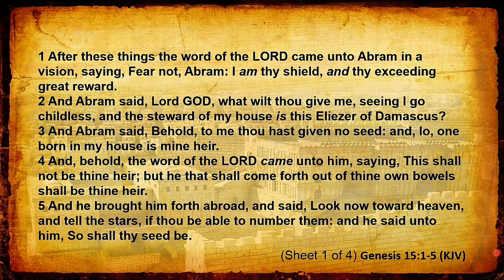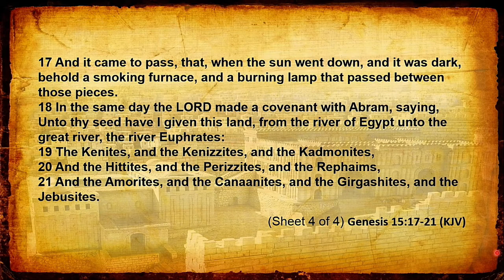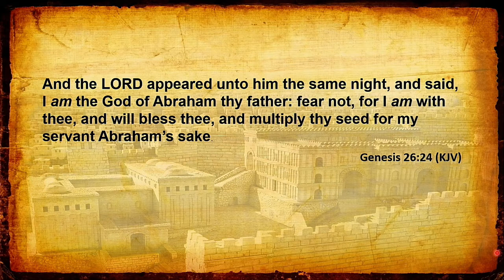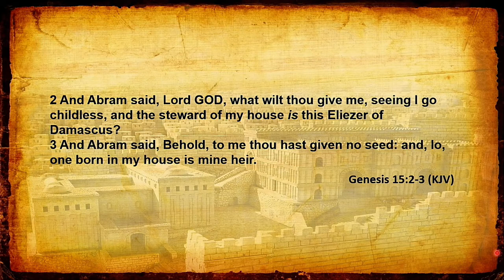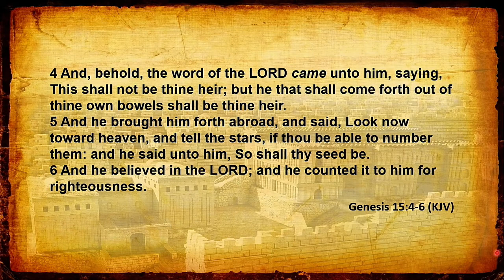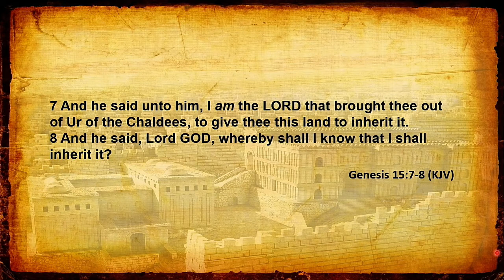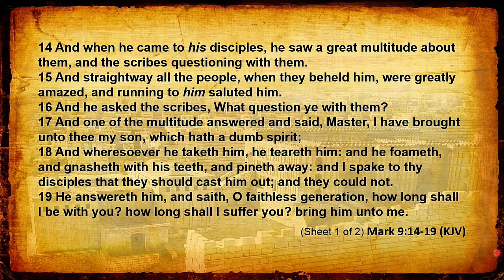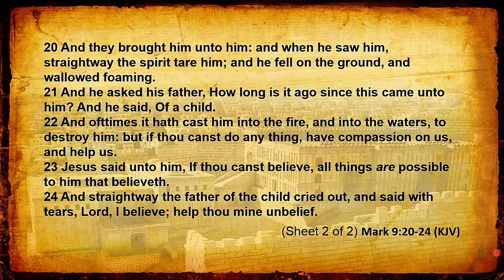Understanding the Jews - Lesson 28 - Yahatz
Continuing our study into the Passover observance by looking at Yahatz